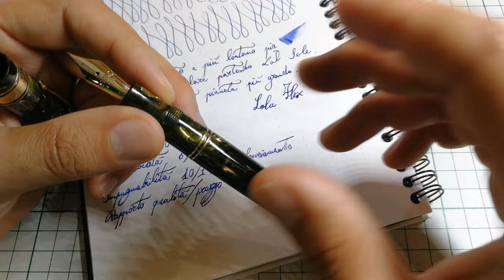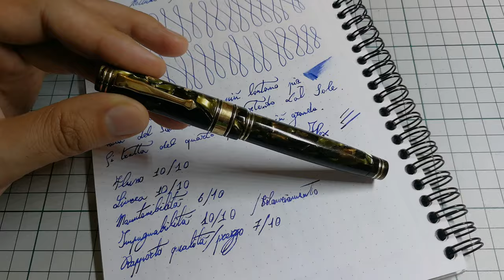Stipula Nettuno Superba Limited Edition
La Stipula Nettuno Superba Limited Edition è una stilografica che rende omaggio alla Nettuno Superba del 1936. Un esemplare proveniente dalla bacheca storica della Stilografica Milano nella quale ritorna provvisoriamente dopo questa recensione. L'esemplare è in vendita ed io stesso farò un'offerta in caso non trovi un miglior acquirente perchè è un vero peccato che questo superbo strumento di scrittura resti inutilizzato.

Scorciatoie temporali:
Parti della penna 1:45
Note storiche sul modello 3:39
Prova di scrittura 7:13
Pagellina 9:55
Pro e contro 14:19

The Stipula Nettuno Superba Limited Edition is a fountain pen homage to the Nettuno Superba of 1936. A specimen from the historical notice board of the Stilografica Milano in which it returns temporarily after this review. The specimen is for sale and I myself will make an offer in case it will not find a better buyer because it is a pity that this superb writing instrument remains unused.

Time shortcuts:
Parts of the pen 1:45
Historical notes on the  model 3:39
Writing test 7:13
Report card 9:55
Pros and cons 14:19